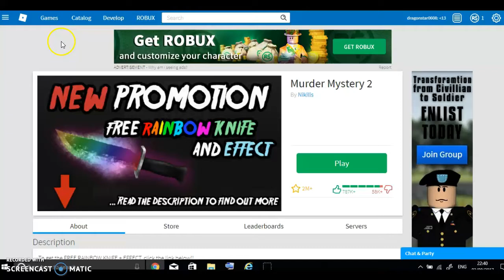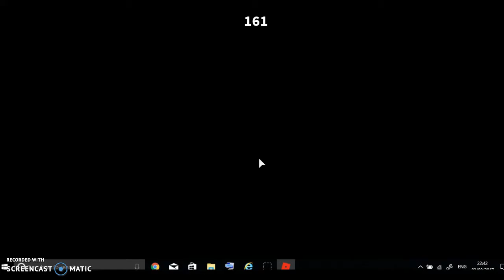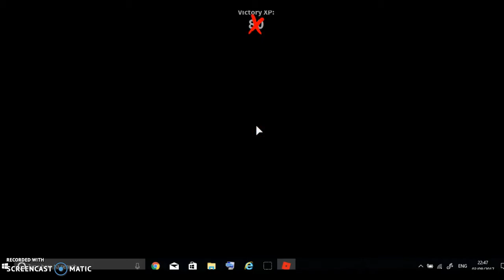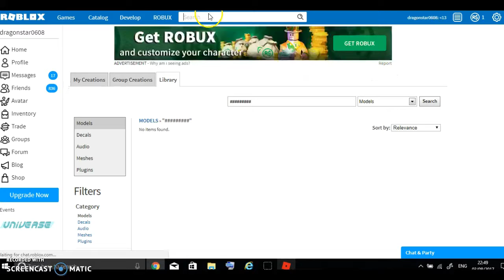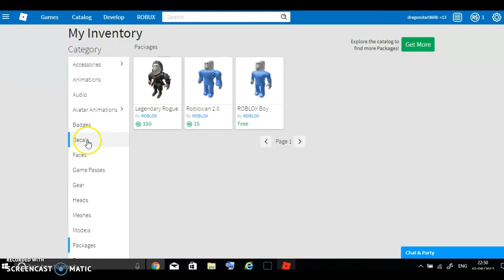Fun on roblox with dragonstar